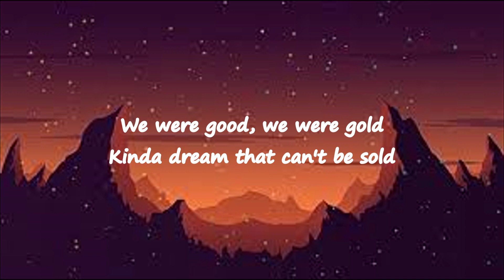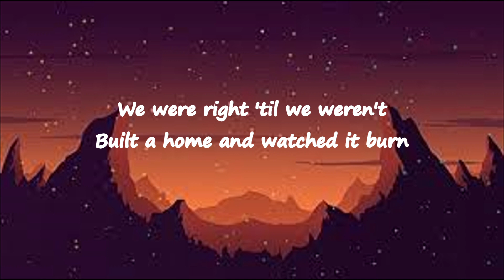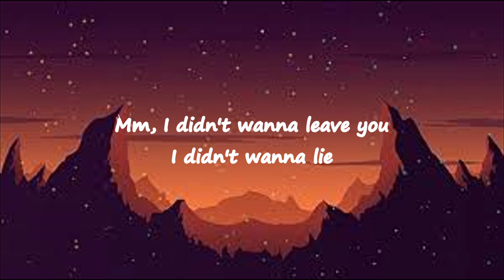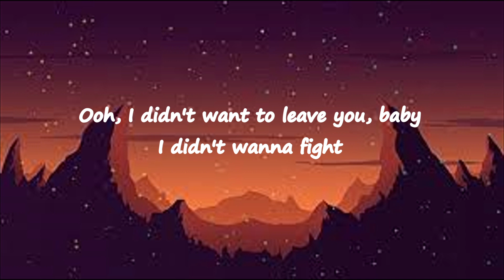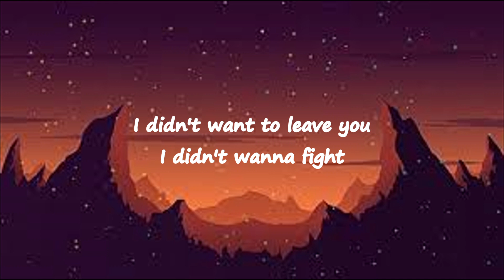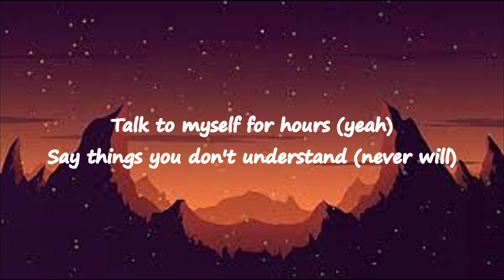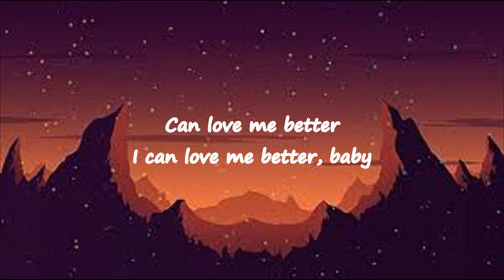Miley Cyrus - Flowers (Lyrics)